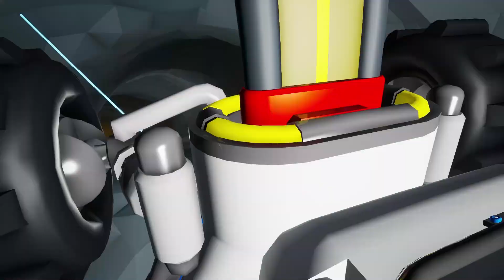Desolo aktivieren und interessante Bugs | Astroneer 1.0 Full Release | Folge #7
Du willst mich unterstützen?
► Shoppen bei Amazon*
► Amazon Prime gratis testen*

Mein Equipment:
► Bildschirm 1*
► Bildschirm 2*
► Stream Deck*